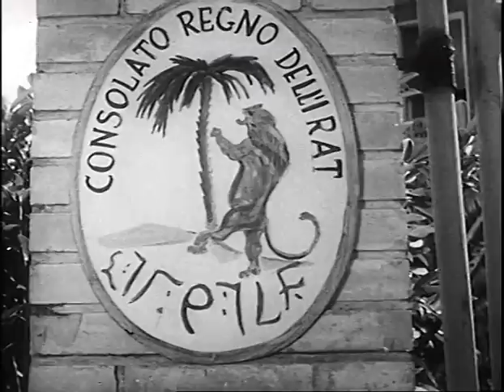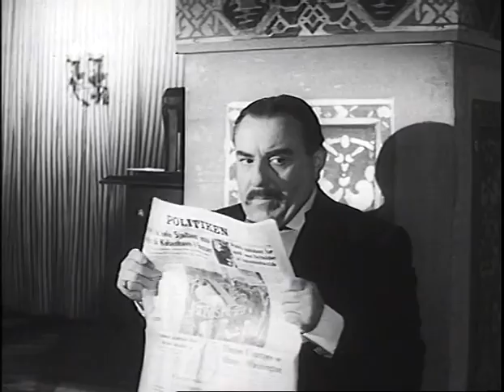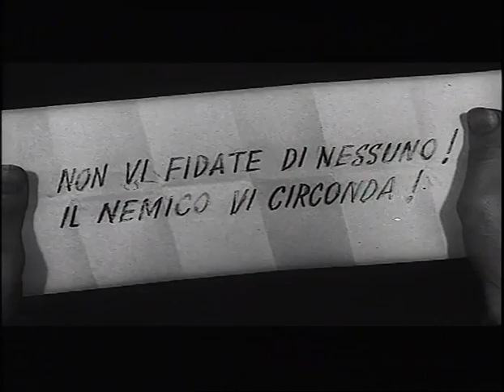Caravan Petrol | Commedia | Film completo in italiano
Regia: Mario Amendola
Sceneggiatura: Mario Amendola, Italo De Tuddo
Stars: Nino Taranto, Glamor Mora, Gérard Landry
(1960)

Ciro è un povero barbiere che convive con una situazione familiare difficile, oppresso dalla suocera e dalla moglie. Un giorno, però, gli giunge una notizia: suo nonno l'ha nominato erede di vasti possedimenti in un paese orientale. Ciro e il genero Alfonsino decidono così di partire immediatamente.